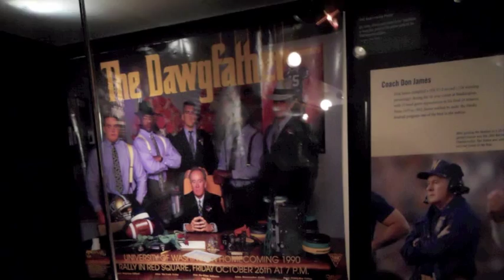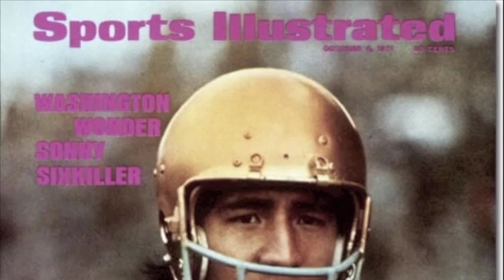Pride of the Purple and Gold-UW Huskies Rap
God Bless the Purple and Gold. Go Dawgs!

Send to your friends and spread Husky Pride.